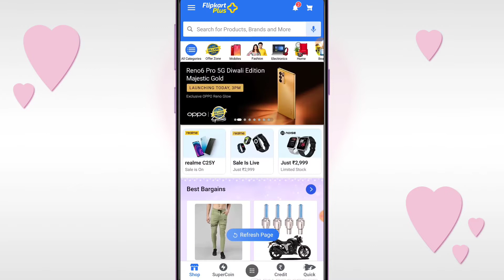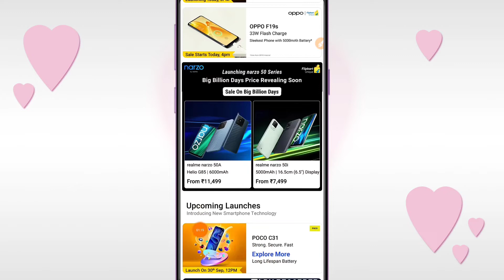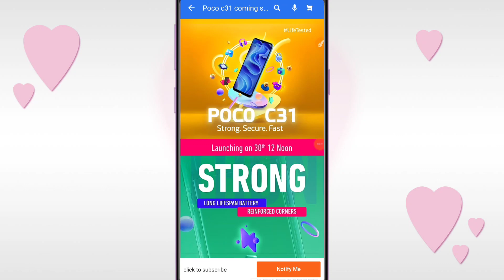POCO C31 India me Launching Date Confirm ho gaya 30th September 12 PM, 2021 Flipkart Per 5000mAh 🔥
Namaskar dosto aaj ki is video mein bataunga ki POCO C31 India me Launching Date Confirm ho gaya  30th September 12 PM, 2021 Flipkart Per 5000mAh 🔥 4GB + 64GB Display 6.53 HD  poco c31 poco c31 poco c31 price in india poco c31 specs, poco c31 review poco c31  poco c31 price, poco c31 tamil, poco c31  poco c31 review in